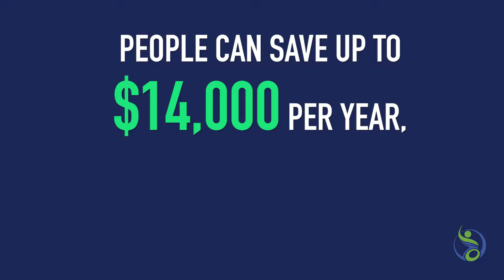PA ABLE - Financial Education Month - April 2017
Pennsylvania just launched its new ABLE program. This program will make it possible for people with disabilities and their families to save, and save safely without affecting, adversely, the asset limits of many government programs. People can save up to $14,000 a year, up to a maximum of $100,000. And then pay for expenses such as, our favorite, assistive technology, plus transportation, housing expenses, education... there's a whole list of qualifying expenses. With this program people with disabilities will be able to be in charge of their own finances and financial future.